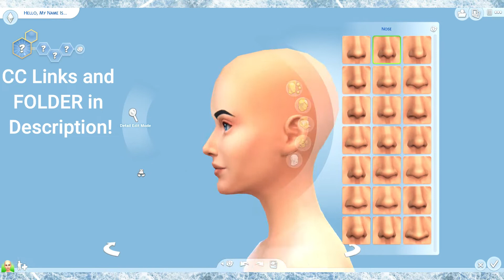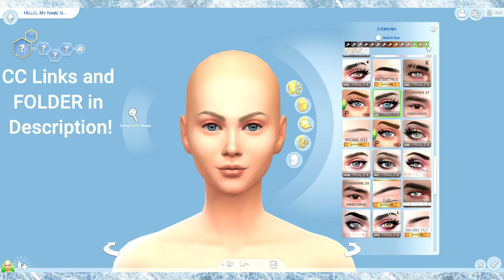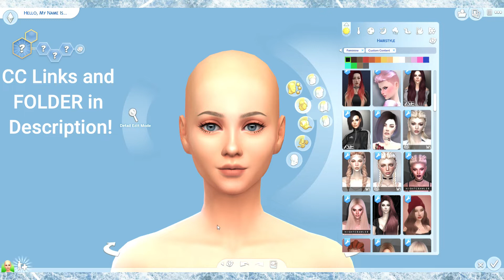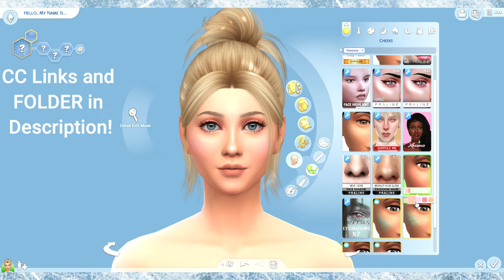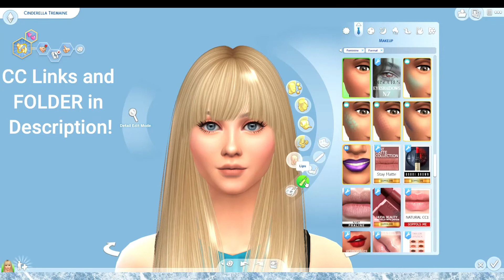Modern Day Cinderella | Sims 4 CAS (CC Links!)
Comment videos you want to see in the future on my channel!

💙💙Links:

Skin Overlay (link may not work, but I can't get a working one. I'm sorry for the inconvenience!)

Sleepwear:
All content was from the sims game!

***All the other content is from The Sims 4 game!***

Origin ID  - TayM1427

😱FAQ:
How do you record your videos?
I use Xbox Game Bar... it comes with Windows, but I recommend OBS if you don't have a Windows computer or access to the Xbox Game Bar!
I use Canva!

Got more questions? Ask away in the comments! 💙